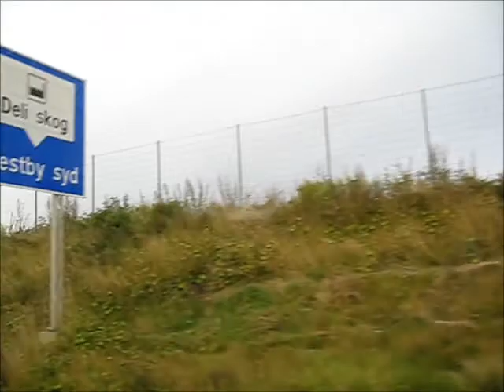Norwegian countryside September 2012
The first video from this year's trip to the Nordic Ark. As usual we drove there - or rather my best friend drove, with the rest of us as passengers. :-) This video just shows some of the countryside on the Norwegian side of the border.